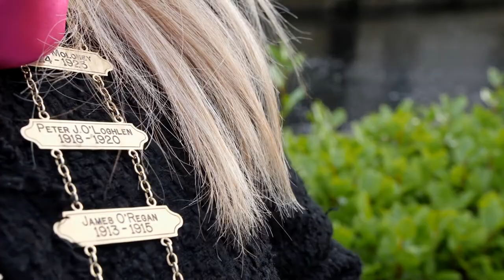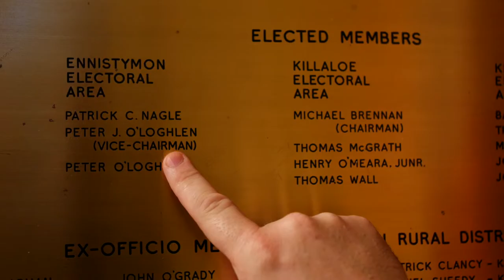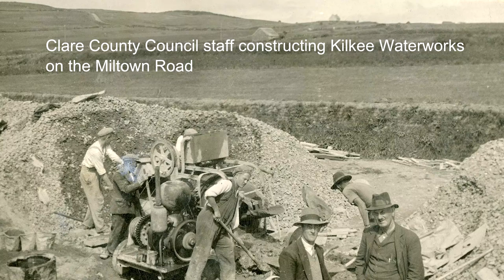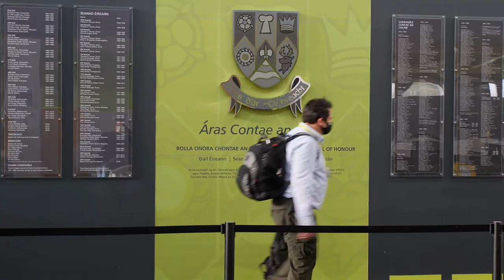The Story of Clare and its People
Four-hundred-and-fifty years of Local Government in County Clare are covered in a new publication by Clare County Council.

The book, the first of its kind produced by any local authority in Ireland, documents hundreds of landmark moments relating to local governance in Clare from the construction of the Ardnacrusha scheme and Shannon Airport to the Council's management of the health service, the temporary abolition of Clare County Council in 1942, the role of the Urban District Councils and Town Councils through to the handling of the Covid-19 pandemic.